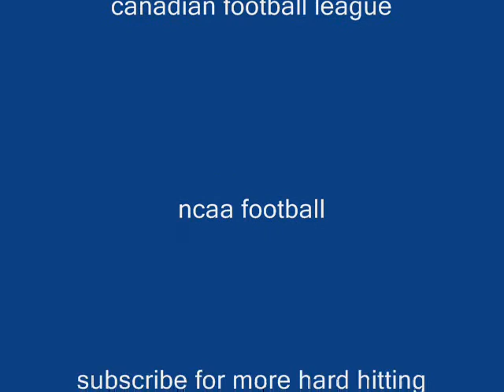N.F.L. and C.F.L. and Collage hight lights